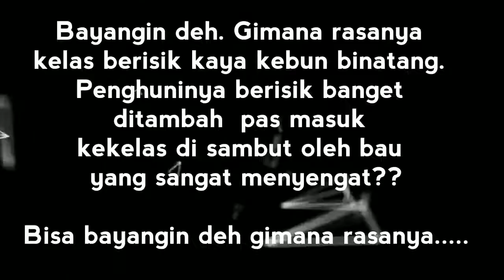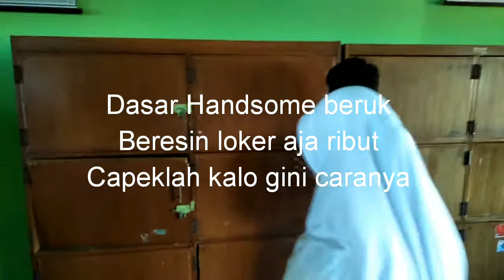Kebun Binatang Sosga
Haii guys...
Dividio kali ini bertemakan Kebun binatang  sosga.
Bisa bayangin ga sihh keadaan kelas kalian yang bersik ditambah lagi  ada Penghuni baru yang bikin  keki. Mau tau siapa penghuni barunyaa. Kuy ditoton..